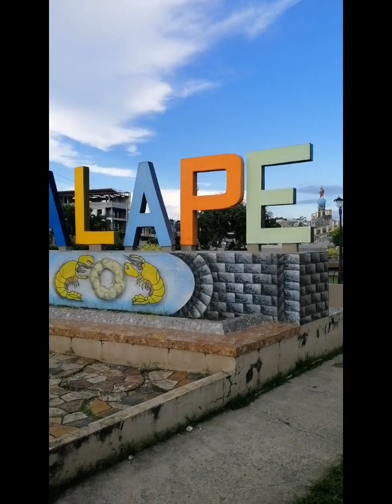9th Wedding anniversary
For keeps. ❤️❤️❤️

As we grow older together, As we continue to change with age,. There is the one thing that will never change.
 I will always keep falling in love with you
HAPPY 9TH YEARS anniversary to us. Bhe no matter what happen, No one is Perfect guy.

Lahi ra bya ning cg tag kaon ug mansanas lami pod NG naay bayabas 🙊🙊🙊🙊😜. Mo laag man gani tag lain2x Lugar kay laay ug naa ra tas isa ka Lugar ohh diba... Basta enjoy2x lang. Samtang buhi pa enjoy, ❤️❤️❤️